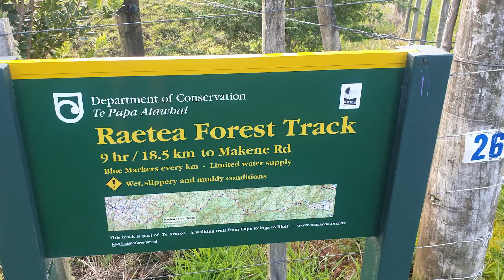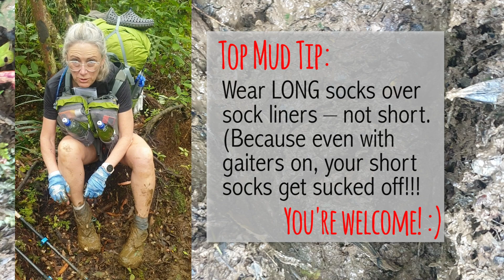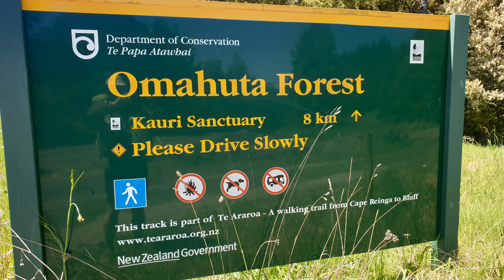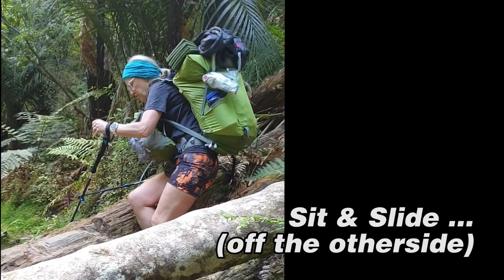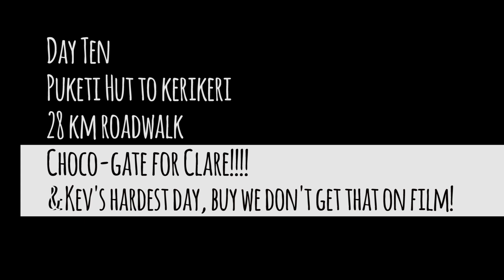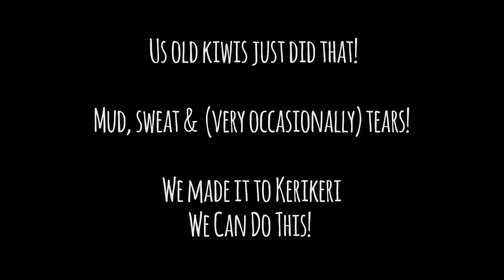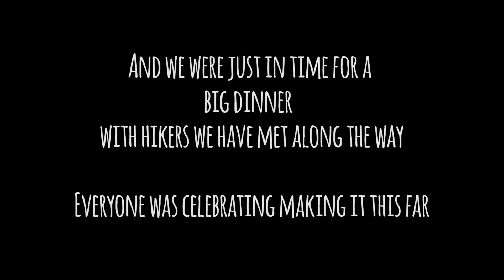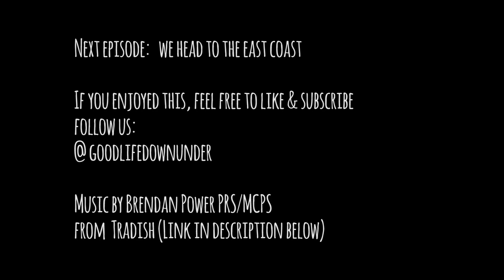S1 EP2: Te Araroa: The magic continues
Te Araroa from Ahipara to Kerikeri. Northland NZ is a beautiful part of Aotearoa (New Zealand) for its virgin ancient forests, and its tangata whenua, the people of the various iwi (tribes) of this land. As a 6th generation New Zealander, it was truly a deeply moving experience to be here. It is something that I just had to do. And for Kev, this was a massive bucket list wish. It sounds flowery I know. But it was a magical time.

This is a family affair, with Brendan Power allowing us to use his fabulous music. To hear more from this particular album, please go